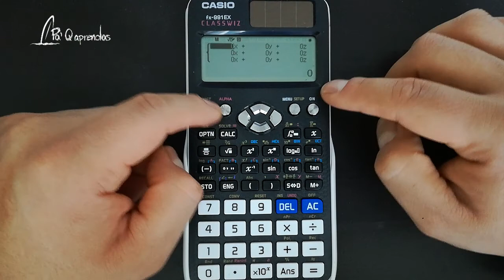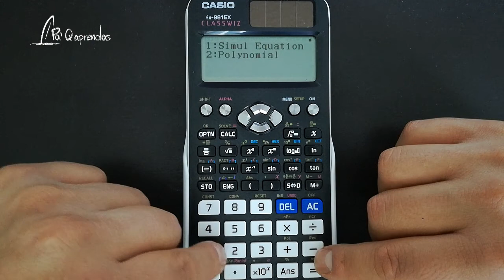Sistemas de ecuaciones con Calculadora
Solución de sistemas de ecuaciones lineales de 2x2, 3x3 y 4x4 con la calculadora Classwiz 991EX de CASIO.